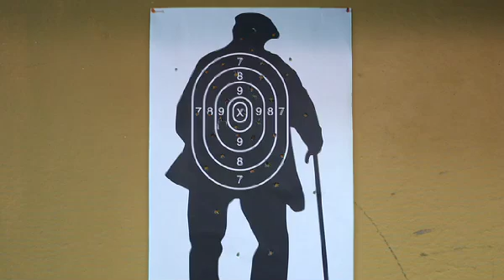Ban Assault Clips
32 shots in 16 seconds?

Assault Clips: They Make Everyone a Target

to send a message to President Obama asking for his leadership to ban deadly assault clips like the kind used in the Tucson Massacre which killed six and injured 13 in just 16 seconds.